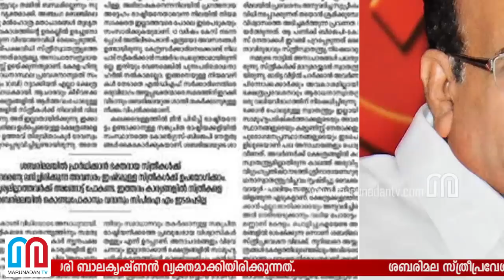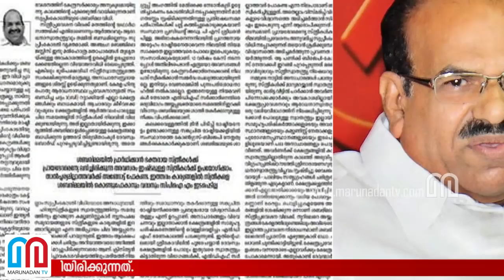ഭക്തജന രോഷം കണ്ട് പേടിച്ചതോടെ ശബരിമല വിഷയത്തില്‍ ഇടപെടാനില്ലെന്ന് സിപിഐഎം | kodiyeri balakrishnan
ശബരിമല സ്ത്രീപ്രവേശനത്തില്‍ ഹൈന്ദവ സംഘടനകള്‍ പ്രതിഷേധം കനപ്പിക്കുമ്പോള്‍ നിലപാട് മയപ്പെടുത്തി സിപിഎം. സ്ത്രീകളെ ശബരിമലയില്‍ കൊണ്ടുപോകാനും വരാനും സിപിഐ എം ഇടപെടില്ലെന്നാണ് പാര്‍ട്ടി മുഖപത്രമായ ദേശാഭിമാനിയില്‍ എഴുതിയ ലേഖനത്തില്‍ സംസ്ഥാന സെക്രട്ടറി കോടിയേരി ബാലകൃഷ്ണന്‍ വ്യക്തമാക്കിയിരിക്കുന്നത്.